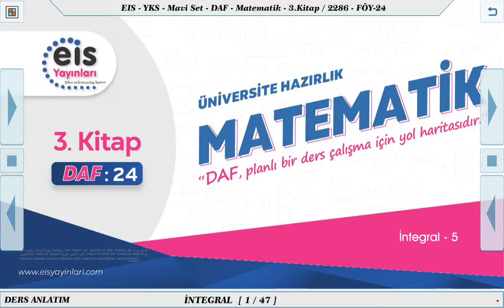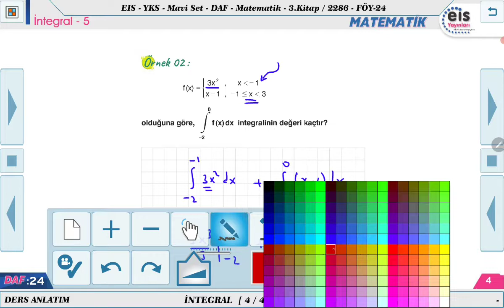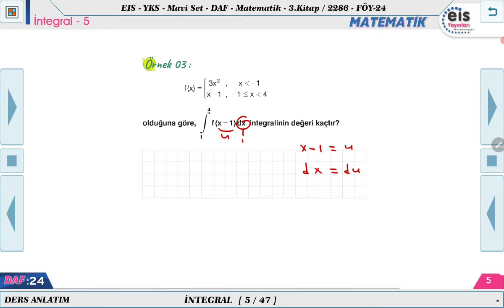Mavi Set Matematik 3 - İntegral - 5 📏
Ders Anlatım Föyü Mavi Set Matematik 3   2023/2024 Müfredatı 📚